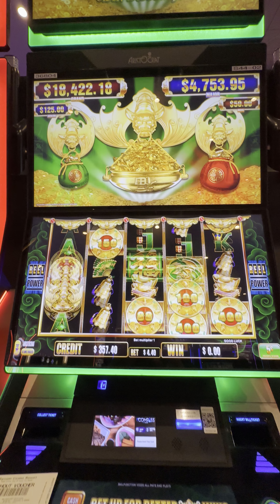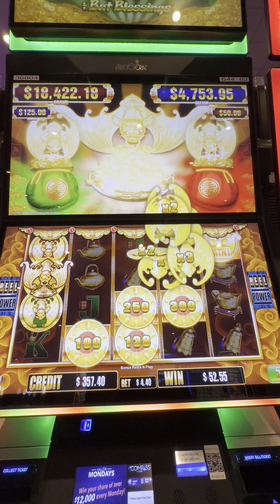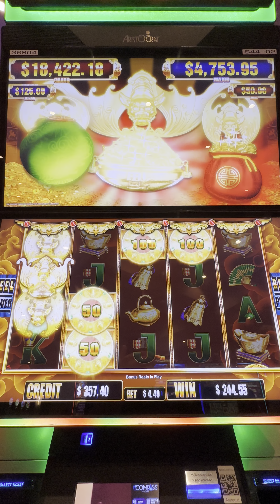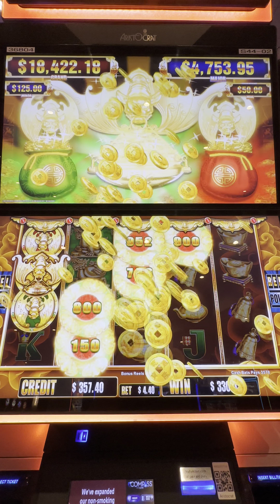Fantastic Bonus on Big Fu Bats!!!